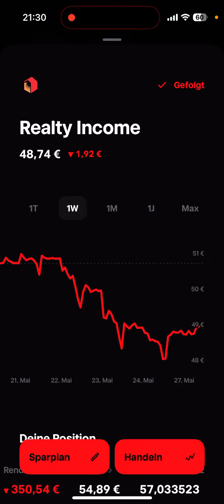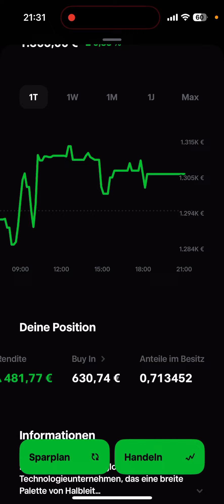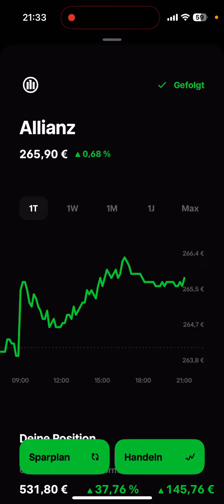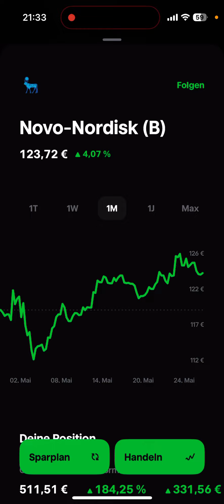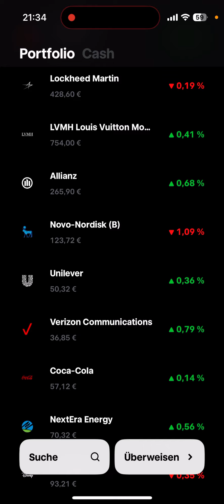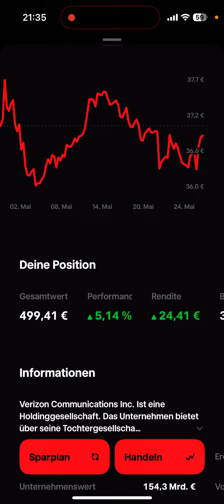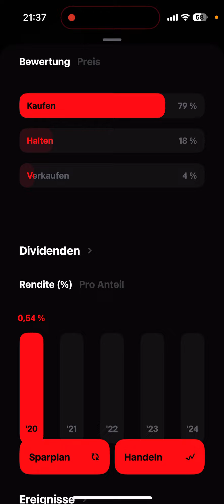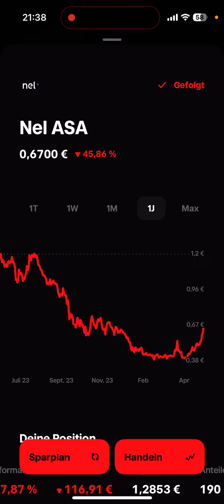+102,12€ 😍 ALLES STEIGT IM DEPOT - Mein TRADE REPUBLIC Depot vom 27.05.2024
Hier kannst du dein Depot eröffnen:
ᐅ Bondora (5€ geschenkt)*:

🚨 WICHTIGER HINWEIS:
Ich bin KEINE professionelle Anlegerin und teile lediglich meine persönliche Meinung. Diese Videos dienen nicht als Anlagetipps oder Empfehlungen. Erfahre, wie ich erfolgreich in Aktien investiere und erhalte wertvolle Einblicke in meine Strategien für 2024.